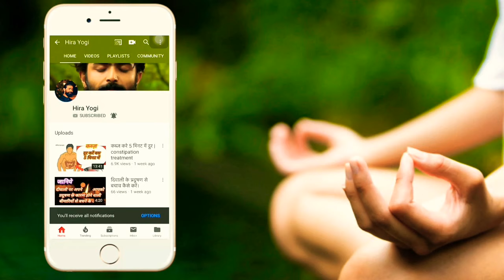देर रात भूख लगने पर क्या खाये क्या नही | Mid Night Food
दोस्तों,

बहुत से लोगों की शिकायत होती हैं कि उनको भूख बार बार लगती हैं रात को कभी भी लग जाती है तो दोस्तो आज मैं आपको बताऊँगा कैसे रात में हम सभी भोजन ले।
और अपने आपको स्वस्थ रखे।